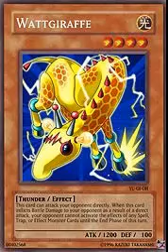All Yu Gi Oh Cards EP 13